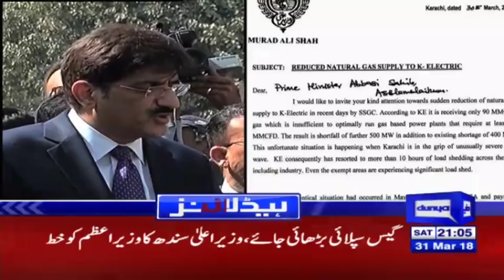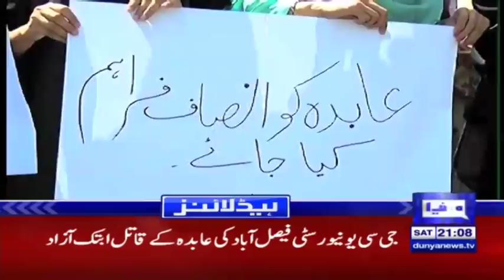Will decide about political future soon - Headlines & Bulletin 9 PM - 31 March 2018 - Dunya News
/subscription_center?add_user=dunyanews1